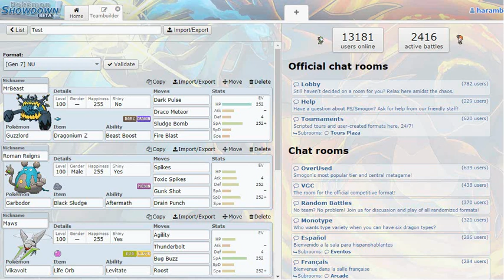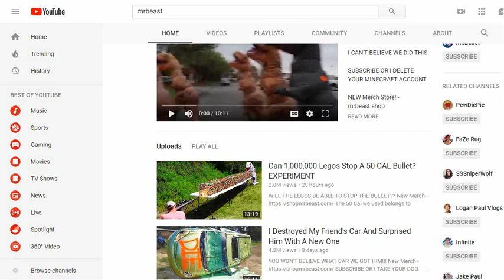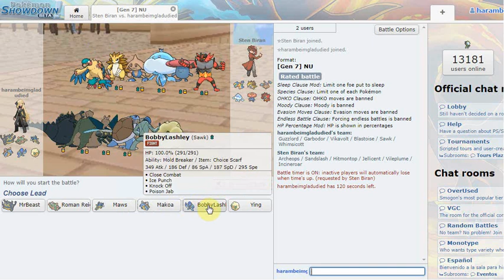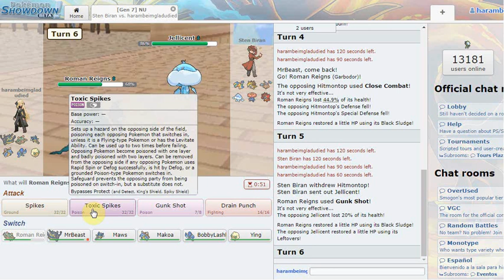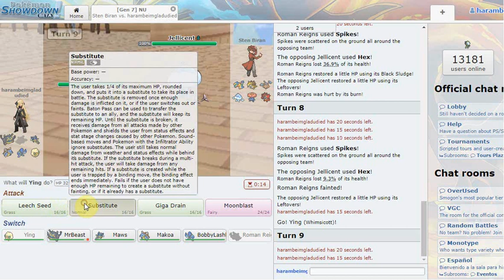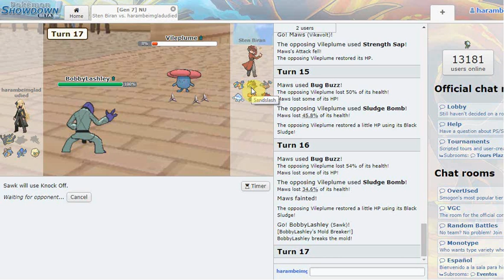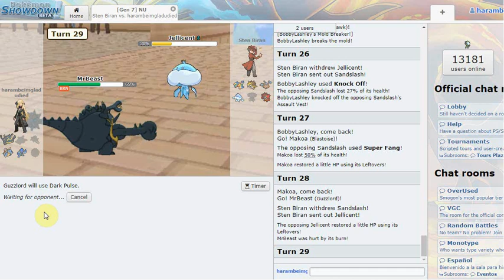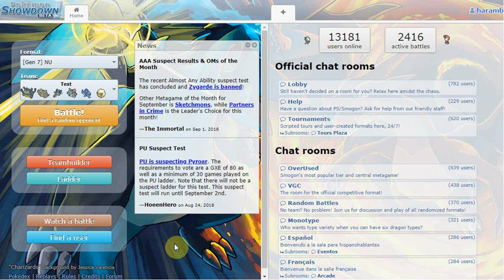A Critique Of MrBeast..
Whats up guys finally back with another new video a showdown live/thoughts video just to see how this video does if it does decent ill do more if not then prob not. Also talk about current things and why ive had no time to upload etc etc. This is NOT a hate video as i like this persons vids a lot just a few things that me and many other people think he could change to make his content better and more enjoyable.